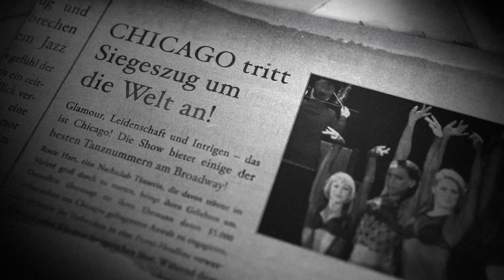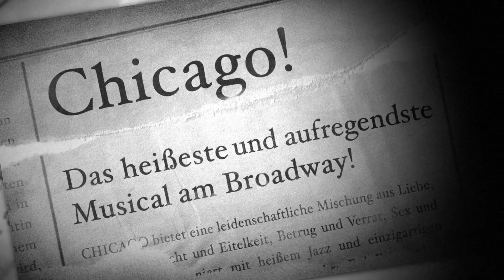ChicagoBerlin - All that Jazz zurück in Berlin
Zurück in Berlin! CHICAGO - DAS MUSICAL kommt nach fast 15 Jahren zurück nach Berlin! Und auch wieder in Stags Theater des Westens, wo das Stück schon 1988 und 1999 zu sehen war!

Der sexy Musicalklassiker feiert am 11. Oktober 2015 Premiere in der Hauptstadt! All that Jazz! Aber nur bis Januar 2016!

ChicagoBerlin - Der Vorverkauf läuft! Infos und Karten auf musicals.de